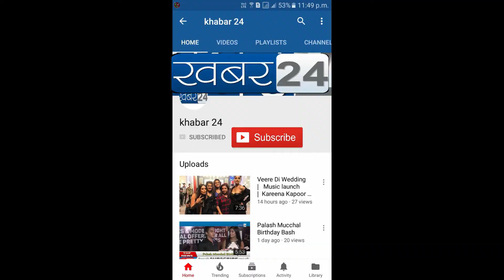CHORREOGRAPHER SAROJ KHAN DEAD 71 | सरोज खान को भाव पूर्ण श्रन्धांजलि | Khabar 24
जाने का गम आज हम सभी को है, कंपोजर / निर्देशक दुष्यंत सिंह, कॉमेडियन सुनील पल,प्रसादी रानासिंघे (नृत्यांगना) श्रीलंका ने भाव पूर्ण श्रद्धांजलि दी